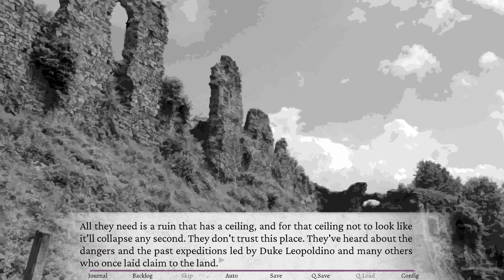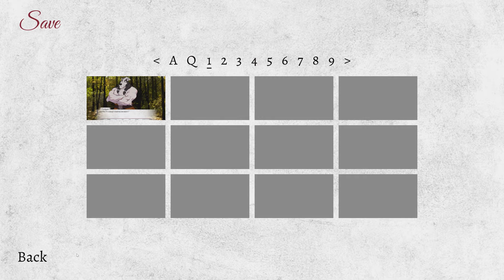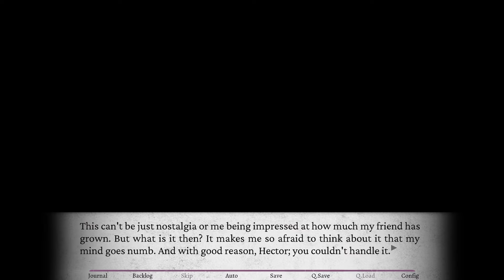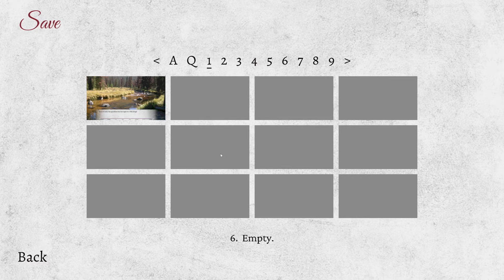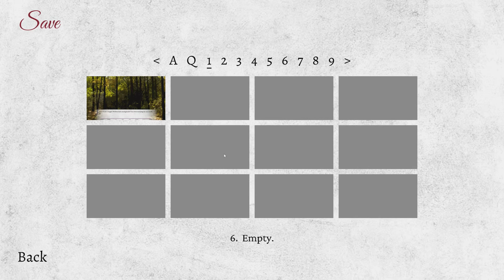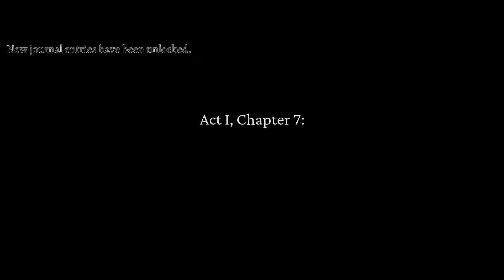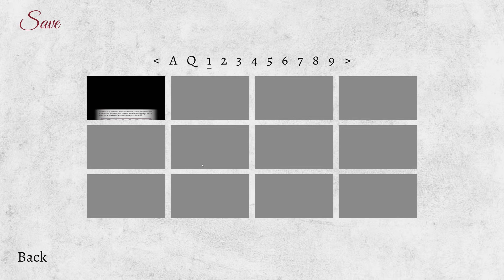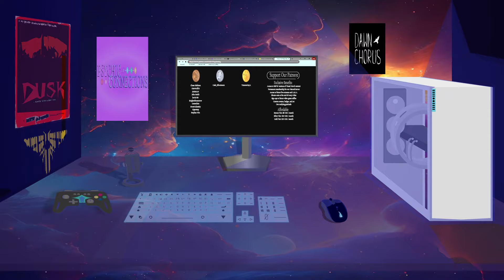All the Glistening Muscles- Devil's Gambit #5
Hector gets caught staring at his buff friend a little too long in a new episode of Devil's Gambit!